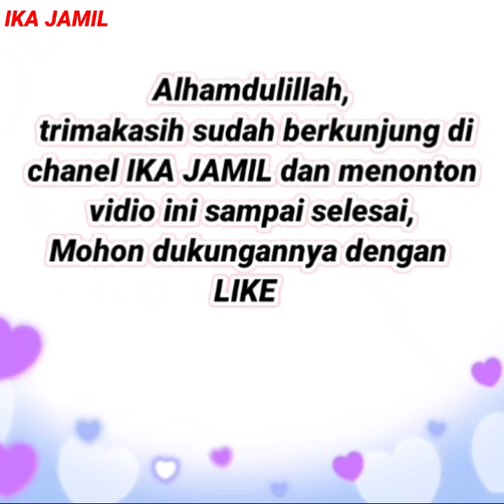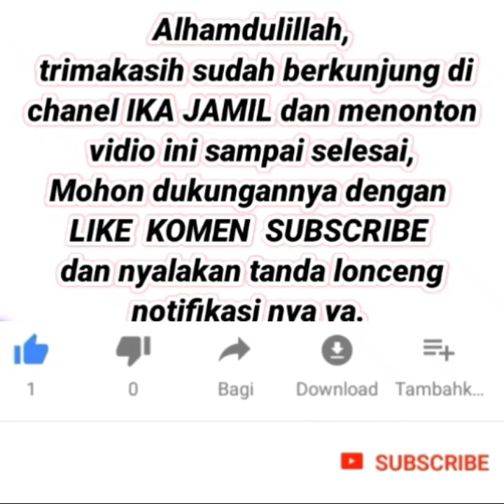30 Baju gamis terbaru 2020 terlaris saat ini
30 Baju gamis terbaru 2020 terlaris saat ini